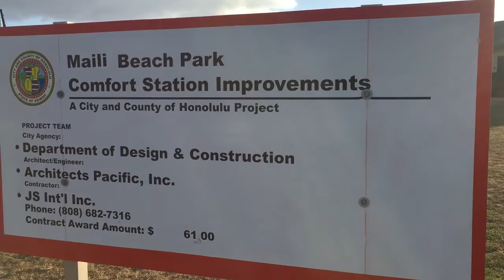マニアックすぎる！？オアフ西海岸のマイリビーチパーク。